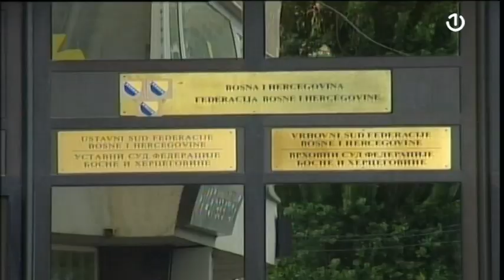Sutra vanredna sjednica Doma naroda Parlamenta FBiH